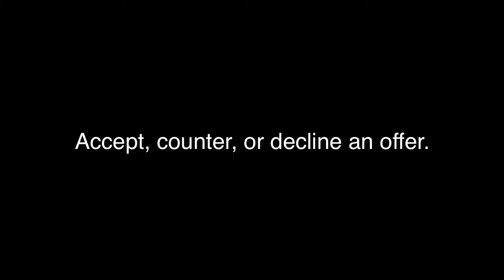Seateroo Preview Video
Seateroo Preview Video being published to the App Store.